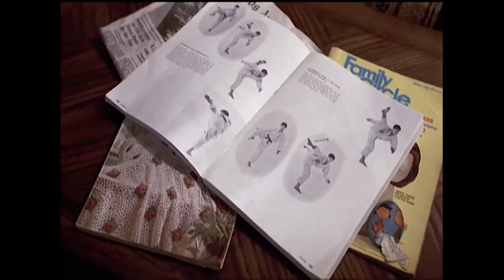THE KARATE KID (1984) | Beyond The Form Featurette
The Karate Kid "Beyond The Form" Featurette
Directed by John G. Avildsen and starring Ralph Macchio, William Zabka, Pat Morita, Elisabeth Shue, Martin Kove, Randee Heller...

Daniel and his mother move from New Jersey to California. She has a wonderful new job, but Daniel quickly discovers that a dark haired Italian boy with a Jersey accent doesn't fit into the blond surfer crowd. Daniel manages to talk his way out of some fights, but he is finally cornered by several who belong to the same karate school. As Daniel is passing out from the beating he sees Miyagi, the elderly gardener leaps into the fray and save him by outfighting half a dozen teenagers. Miyagi and Daniel soon find out the real motivator behind the boys' violent attitude in the form of their karate teacher. Miyagi promises to teach Daniel karate and arranges a fight at the all-valley tournament some months off. When his training begins, Daniel doesn't understand what he is being shown. Miyagi seems more interested in having Daniel paint fences and wax cars than teaching him Karate.